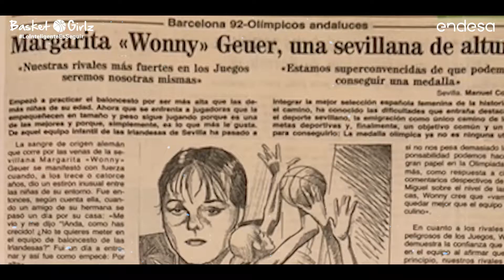Wonny Geuer, la madre del baloncesto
Jugar en familia, crecer en familia. El legado de Wonny va mucho más allá de su faceta de madre de dos de los mejores jugadores de nuestro baloncesto: una de las pioneras de nuestro deporte que consiguió la primera medalla de oro de nuestras selecciones.